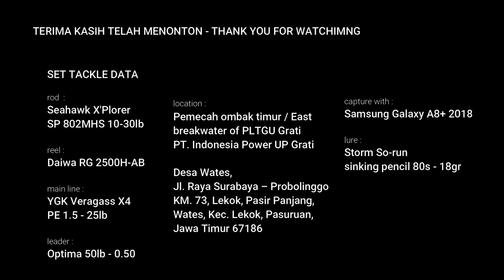Strike ikan laosan PLTG Grati Pasuruan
Mancing casting dan strike ikan Kuro - Kurau - Laosan - Sumbal - Senangin - Four Finger Threadfin, sepanjang 63cm dengan berat 3kg di spot pemecah gelombang PLTGU Grati Pasuruan dengan cara memancing teknik casting topwater.

Set tackle data :
rod    - Seahawk X'Plorer SP 802MHS 10 - 30lb, 20 - 50gr
reel   - Daiwa RG 2500 H-AB
main line  - YGK Veragass X4 PE 1.5
leader   - Optima 50lb - 0.50
lure   - Storm So-run sinking pencil 80s - 18gr